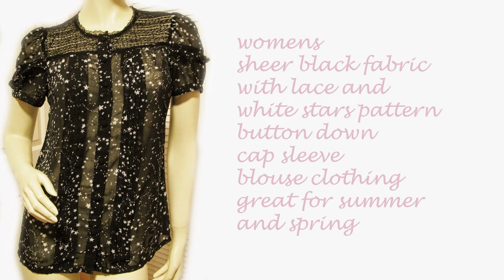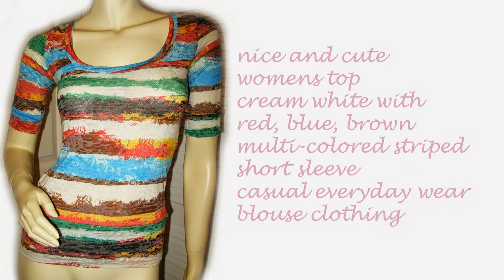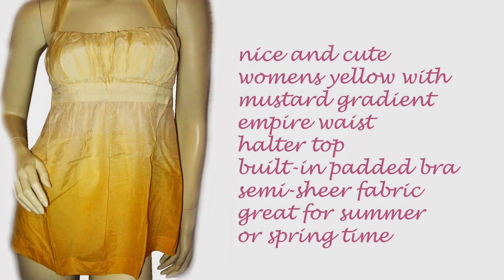Crop Sexy Tops For Women - Summer Clothes - Off The Shoulder Sequin Lace - TropicalFeel Fashion Shop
TropicalFeel is a clothing websites for women. We have wide selection of sexy tops for women including crop tops / cropped tops, lace tops, sequin tops, off the shoulder tops, and more dressy tops with lightweight fabric great summer clothes. Check out our wide selection of womans clothing including huge variety of womens work clothes to choose from!